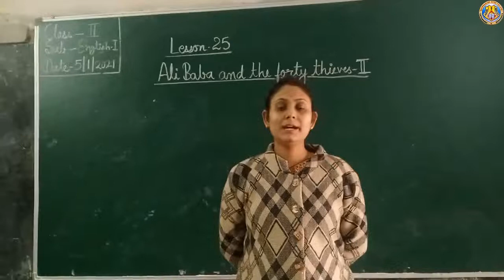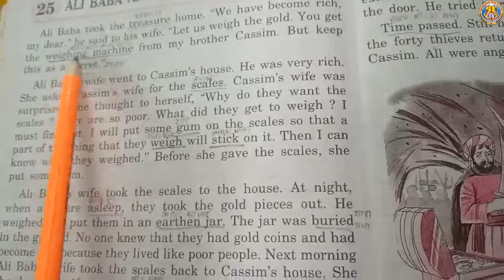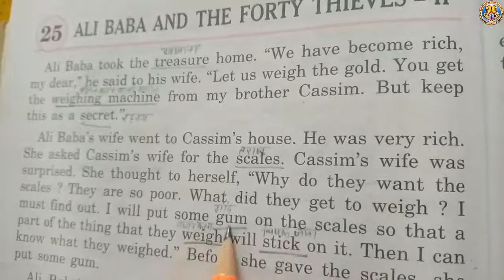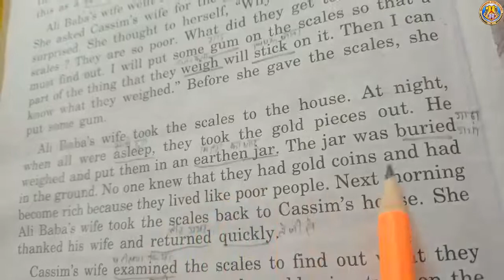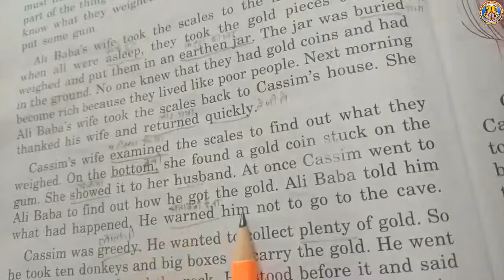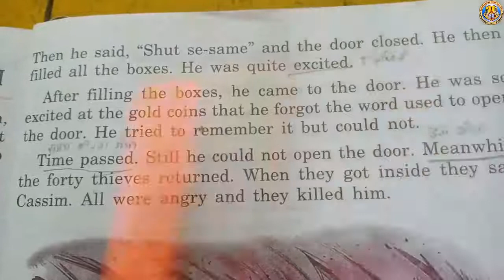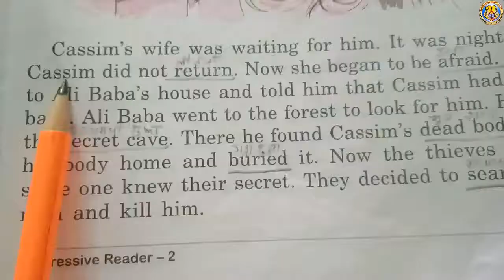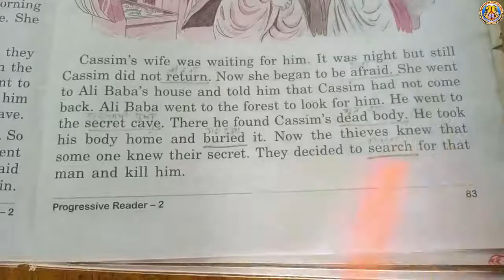Class-2 Sub-English-I Lesson-25 By-Mrs. Shikha Ma'am